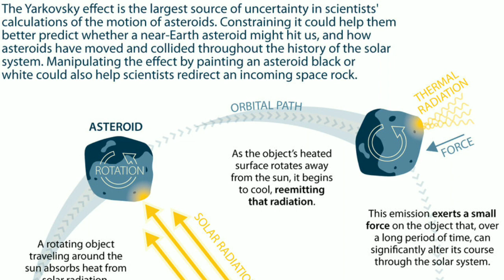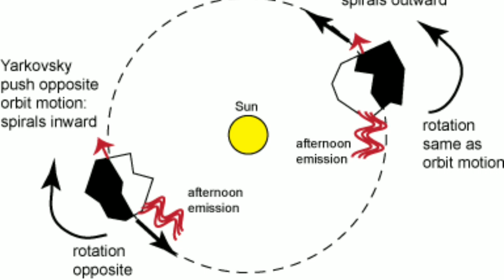Tnpsc tamil | upsc tamil | Yarkovsky effect | asteroid effect | meteorite impact